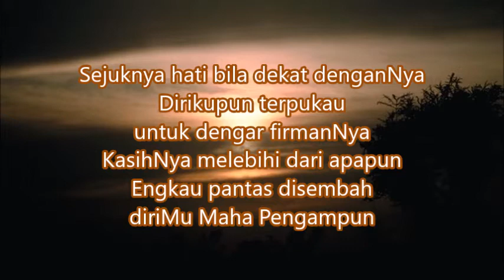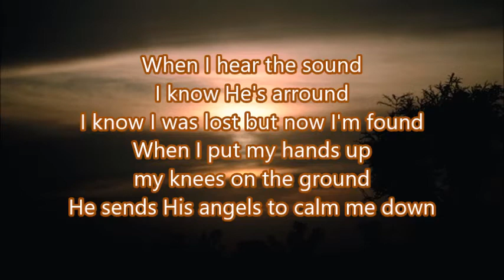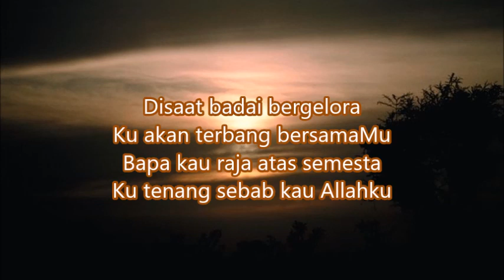Lagu Rohani dan Lirik - Di Saat Badai (Lagu Rohani Kristen)